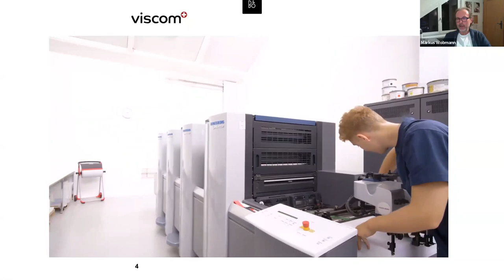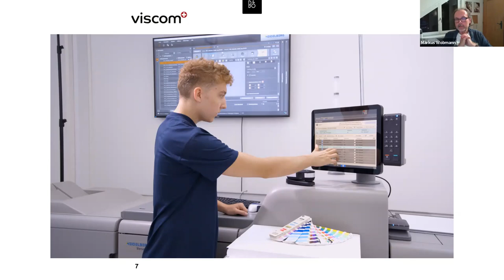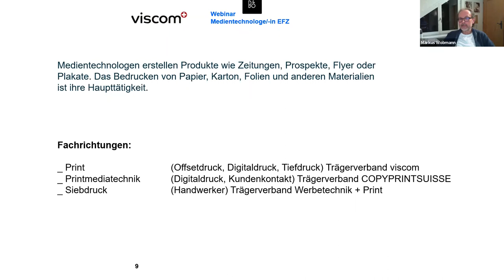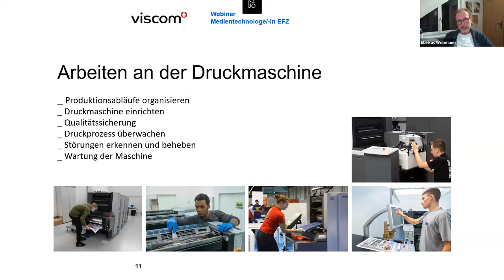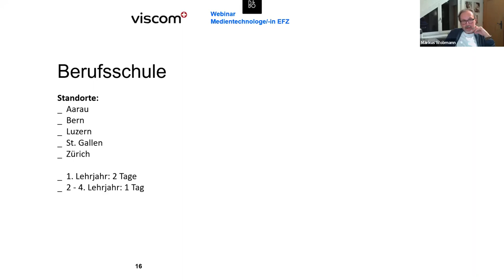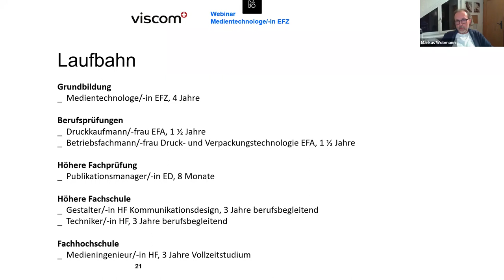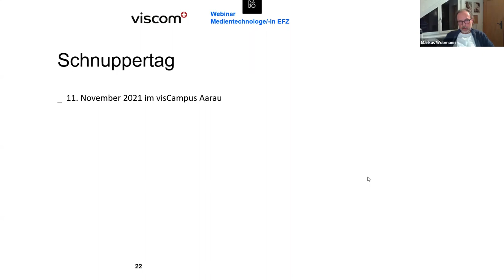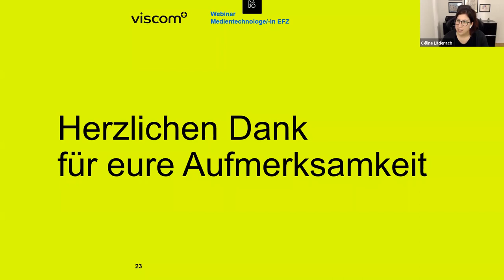Webinar Berufsvorstellung Medientechnologe/-in EFZ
Was macht eigentlich eine Drucktechnologin/ein Drucktechnologe EFZ? Spannendes Webinar für Jugendliche im Berufswahlprozess, Eltern und Lehrpersonen.